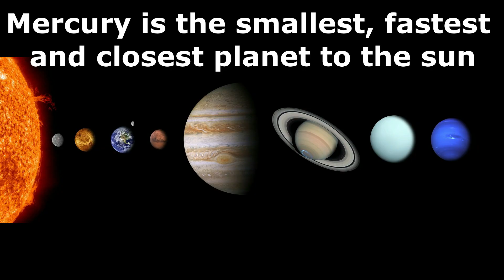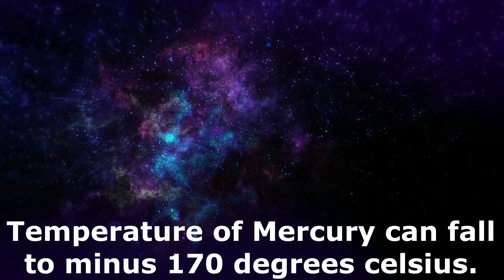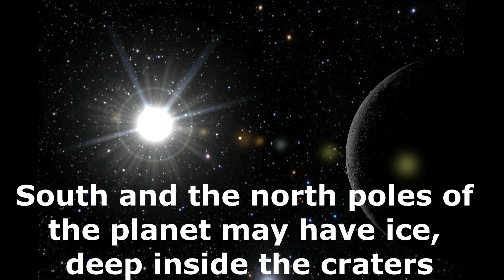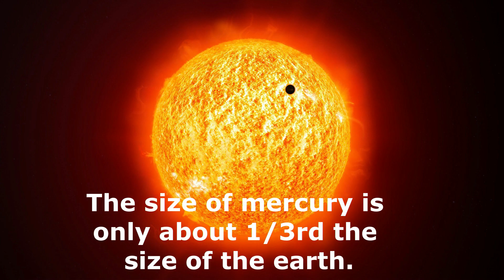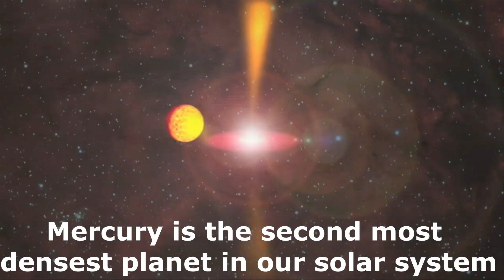Mercury Planet - Mercury Planet Facts - (Size, Temperature, Distance, Diameter, Days of Mercury)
In this video you will learn various amazing facts about Mercury planet that will blow your mind. Mercury is the smallest, fastest and closest planet to the sun. Because of its closeness to sun its surface temperature can reach up to 450 degrees celsius during day time.

As the mass of mercury is much smaller than the mass of earth, your weight on Mercury would be only 38% of your weight on Earth.
You will be surprised to know that 1 year on mercury is only of 88 Earth days, as it takes 88 days to complete one revolution around the sun, but a day On the surface of Mercury is equivalent  to 176 earth days, as it spins slower on its axis in comparison to earth.

Mercury revolves around the sun at very high speed of 180,000 km/h. This makes Mercury the fastest planet in the Solar system.

Let me tell you that mercury has almost no atmosphere. But why it is so? The reason behind this is, being small in size, its gravity is too weak to hold down a normal atmosphere. Because of the absence of atmosphere it is not capable of trapping heat from the Sun so the temperature of Mercury can fall to minus 170 degrees celsius.
In the entire solar system temperature swing of mercury is the highest. The temperature of Mercury can swing more than 600 degrees celsius in a single day.
As the Mercury Has no atmosphere, asteroids approaching the planet feel no air resistance and fall with great speeds on its surface. This is responsible for the formation of
Big craters on the surface of mercury.
In the year 1991 it was revealed by the radar observations that the south and the north poles of the planet may have ice, deep inside the craters. The Reason Behind this is, these Deep craters always remain in Shadow therefore are very cold.
One such Crater named as caloris basin has been found on this planet. This crater is nearly 1550 kilometres wide. It is So big, that it can accommodate the entire Texas state. It was created by an asteroid impact nearly 4 billion years ago. The asteroid Was around hundred kilometres wide. Collision Of the asteroid with the Mercury surface generated immense amount of energy. This energy was equivalent to the energy generated by 1 trillion bombs of 1 megaton each.
The planet Mercury was named after the roman God Mercury, the Messenger of the Gods.
The diameter of mercury is 4879 kilometres and its mass is only 5.5% of the mass of the earth.
The size of mercury is only about one third the size of the earth.

You should also know that the planet Mercury has no moons.
Mariner 10 was the first spacecraft that visited Mercury. It Found that Mercury had its own magnetic field.
Mercury is the second most densest planet in our solar system having metallic Core. The densest planet in our solar system is our own home planet earth.

So this was all about the weird but amazing planet Mercury. I hope you enjoyed this informative video. In the next video I will tell you many unbelievable facts about the beautiful planet Venus.